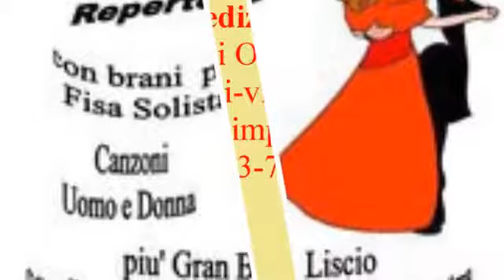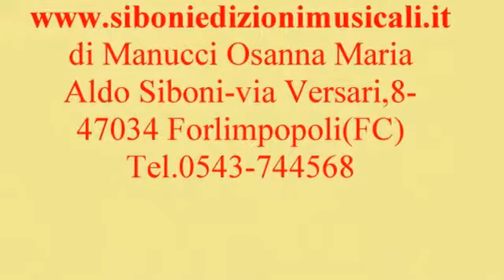ALLA VIENNESE_di Siboni- Sax Aldo Siboni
A RICHIESTA INVIAMO BASI MIDI /MP3 E MUSICA
registrazione tratta dalle raccolte Cd Aldo Siboni